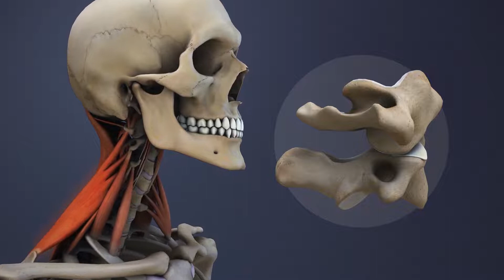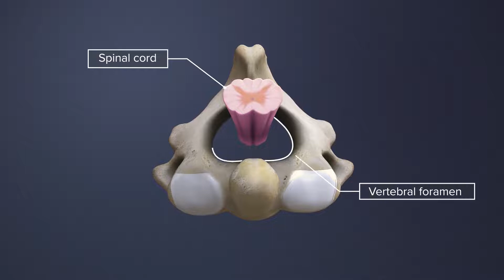Segmento de Movimiento Espinal: C1-C2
Las vértebras C1 y C2 son las dos primeras vértebras en la parte superior de la columna cervical. Juntos forman la articulación atlantoaxial, que es una articulación de pivote. El C1 se sienta encima y gira alrededor de C2 debajo. La mayor parte del rango de movimiento de rotación de la cabeza proviene de C1-C2 que de cualquier otra articulación cervical.

Únase a más de 200 millones de personas que visitan Spine-health.com para comprender mejor los síntomas, el diagnóstico y las opciones de tratamiento de su dolor de espalda y cuello. Nuestro contenido está escrito por profesionales de la salud y revisado por pares a ciegas, similar a una revista médica.

Este sitio es únicamente para fines educativos; ninguna información pretende ni implica ser un sustituto del consejo médico profesional.

Si siente dolor al intentar cualquiera de estos ejercicios, debe detenerse y consultar con su proveedor médico antes de continuar.